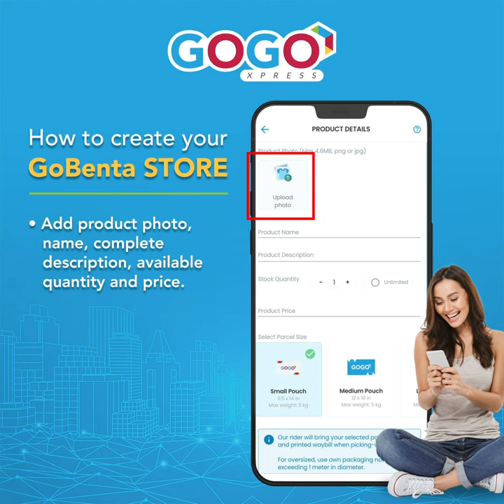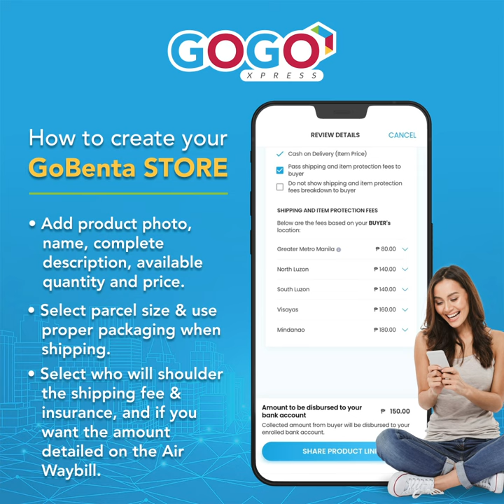How to create your GoBenta Store